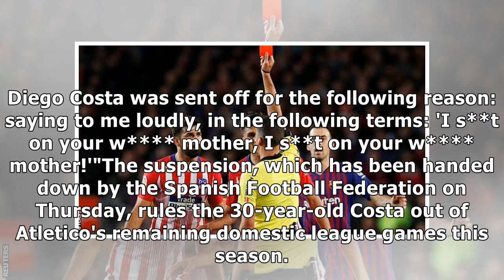Diego Costa handed eight-game ban for insulting referee's mother